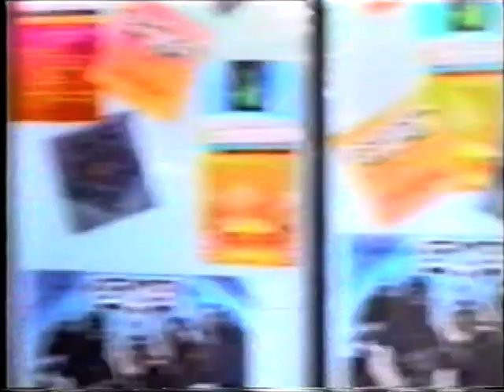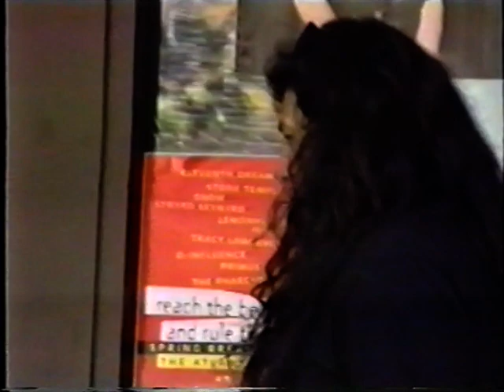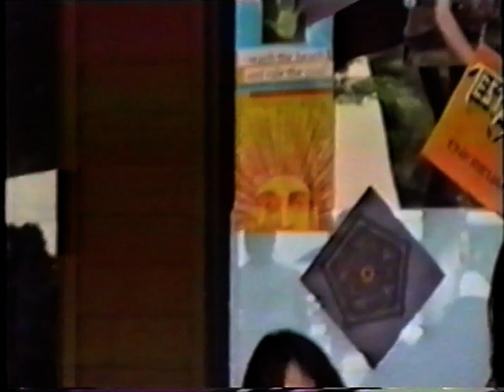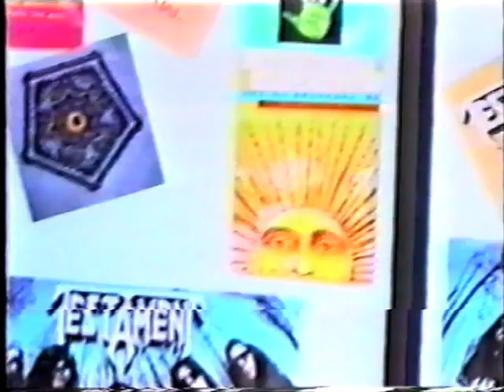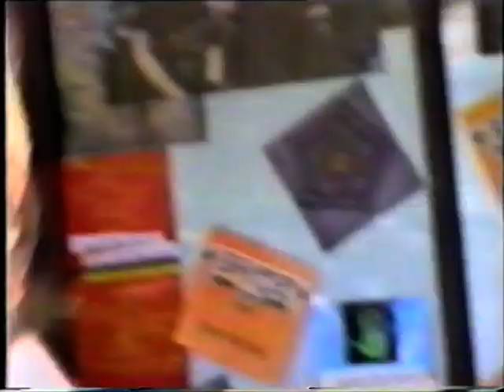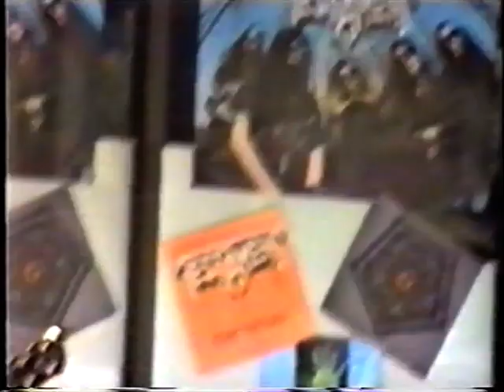Testament - 1993 Palm Springs, CA (Acoustic Set)